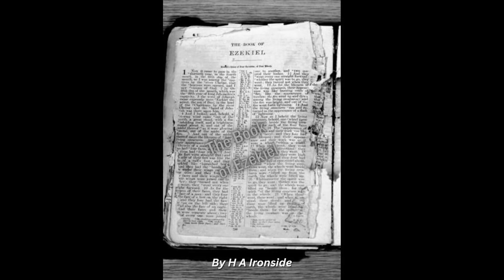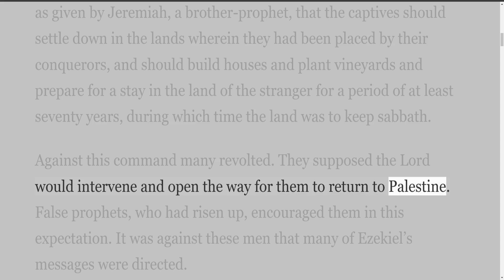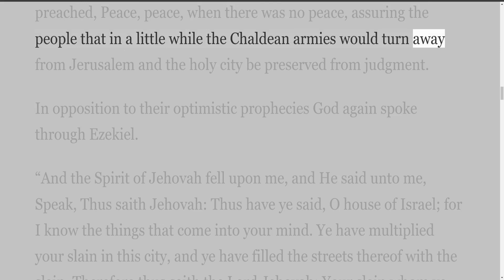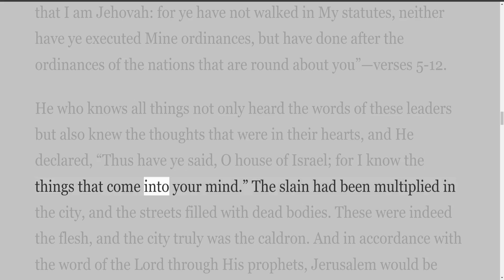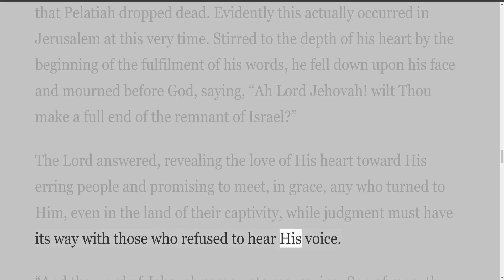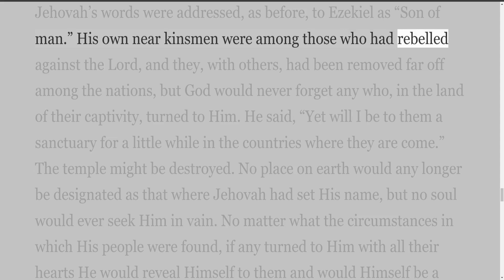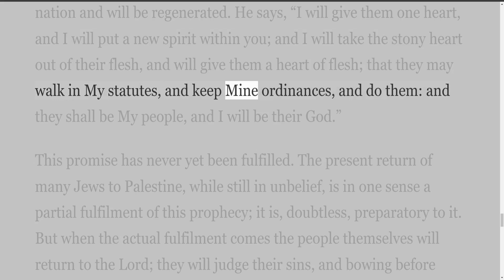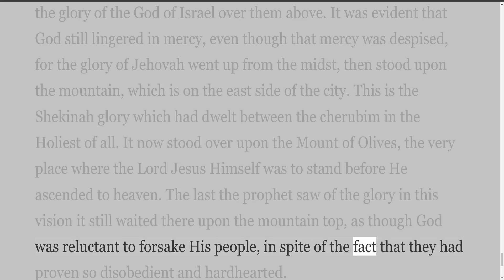Ezekiel, by H A Ironside, Chapter Eleven The End Of The Vision